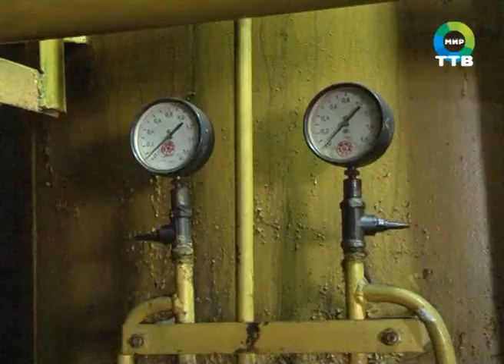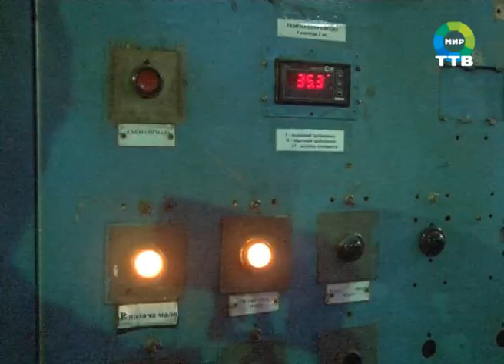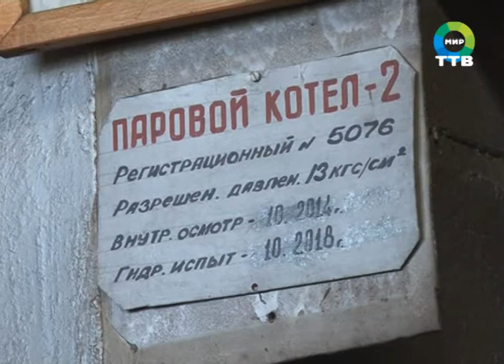ремонт городской котельной